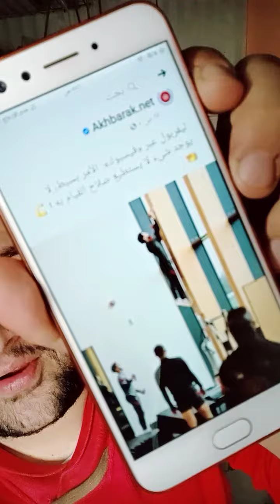الأمر بسيط، لا يوجد شىء لا يستطيع محمد صلاح القيام به ! 💪👑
ليفربول عبر «فيسبوك»: الأمر بسيط، لا يوجد شىء لا يستطيع محمد صلاح القيام به ! 💪👑